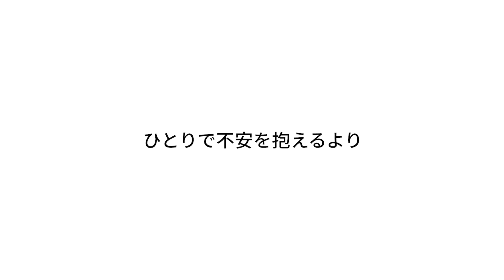「ちゃんと知ることから、はじめよう。」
一緒に学ぼう、新型コロナワクチンのこと。

ワクチンの副反応って？ 効果はどれほど？
信頼できる情報を、YouTube Japan 公式チャンネルに集めました。

参加いただいたチャンネル（動画内表示順掲載。敬称略）：
東京都 Tokyo Metropolitan Government
cook kafemaru
首相官邸
はじめしゃちょー（hajime）
こびナビ
札幌医科大学公式Youtubeチャンネル
KINDAI UNIVERSITY

※情報提供のみを目的としたものです。保健医療当局が提供する情報を参照してください。